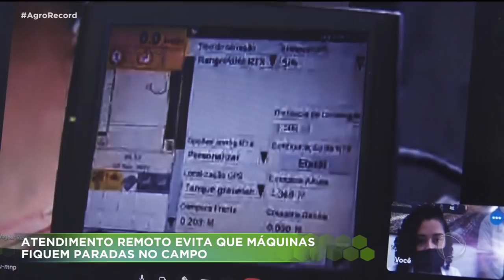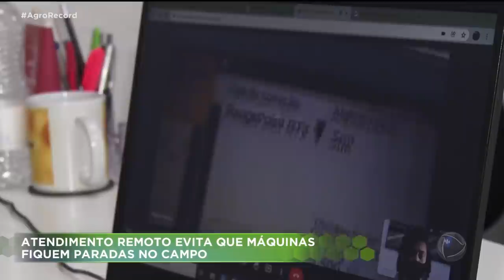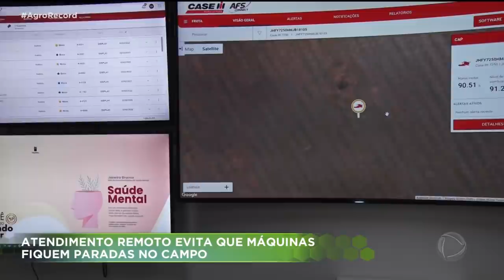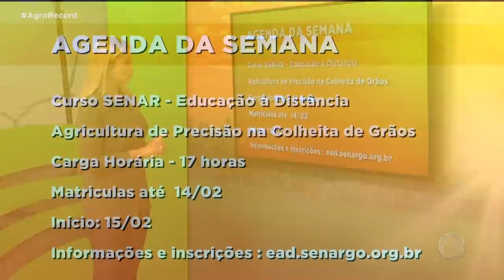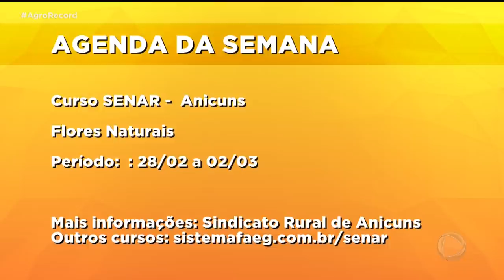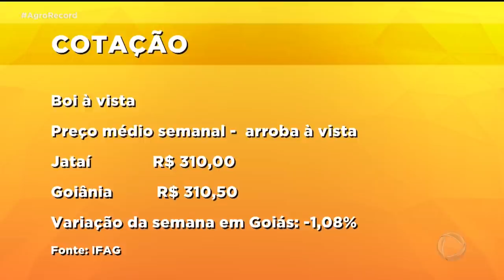AGRO RECORD 13/02/22 - PROGRAMA COMPLETO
O AGRO RECORD DESSA SEMANA DESTACA: ATENDIMENTO REMOTO EVITA QUE MÁQUINAS5 FIQUEM PARADAS DURANTE A COLHEITA DE GRÃOS, OS DESAFIOS ENFRENTADOS PELOS PRODUTORES DE TOMATES , OS DADOS ANIMADORES DO AGRONEGÓCIO EM GOIÁS E UMA RECEITA DE GELEIA DE PIMENTA.